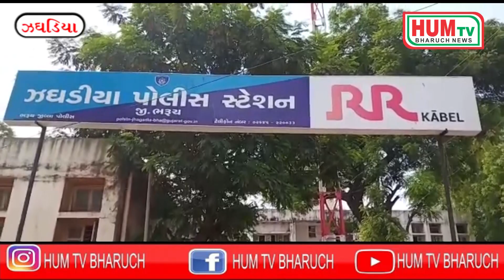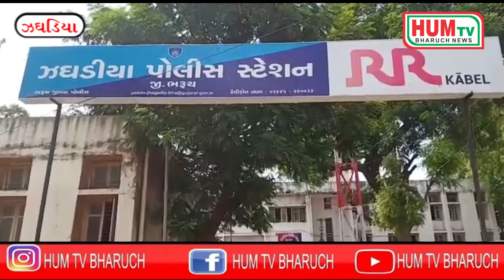30 10 2022 HUM TV BHARUCH NEWS